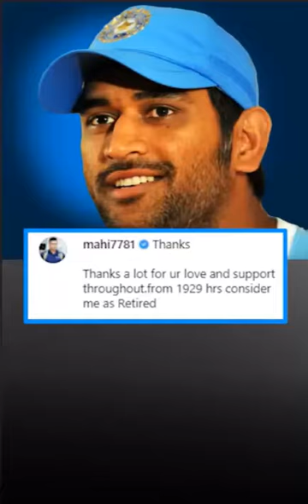Ms Dhoni Retirement from Cricket |Mahendra singh dhoni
रिकॉर्ड जो लंबे समय तक धोनी के नाम रहेंगे:सबसे ज्यादा इंटरनेशनल मैचों में कप्तानी की, सबसे ज्यादा स्टंपिंग और सबसे ज्यादा छक्के मारने वाले विकेटकीपर हैं माही